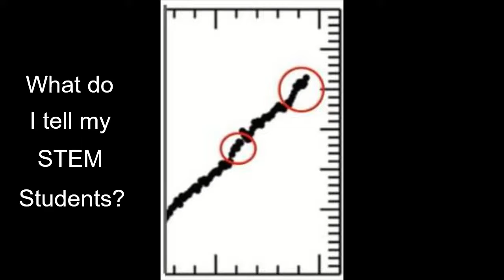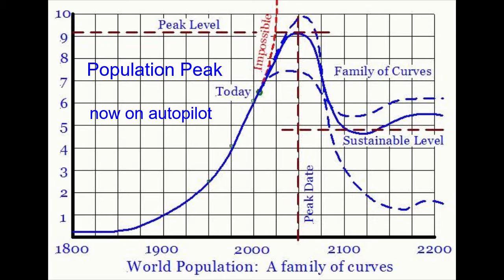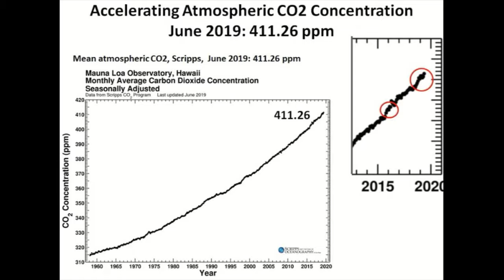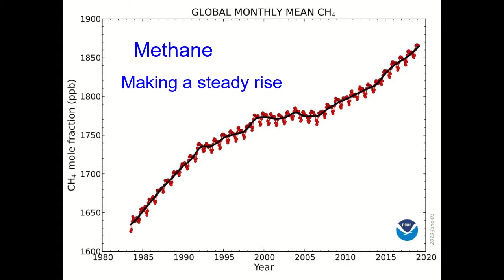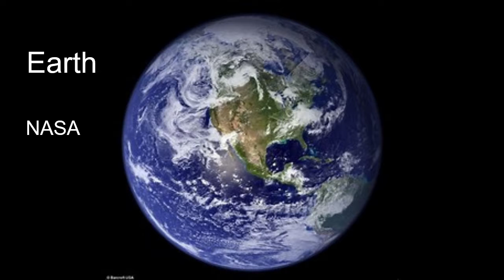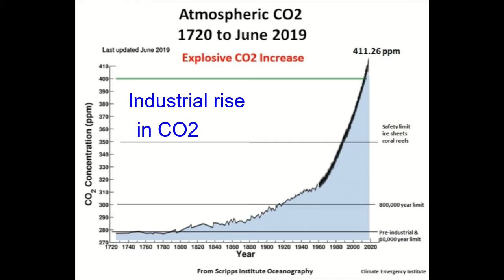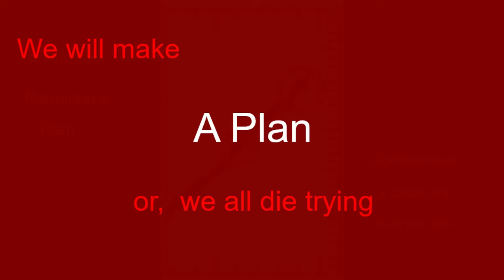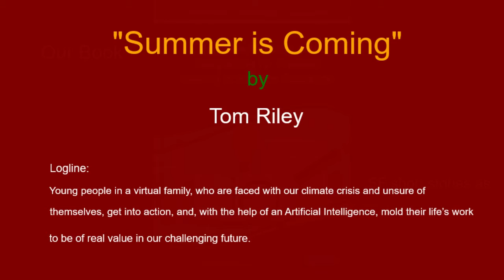WhatSTEM071419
Should we switch to making a plan for a human civilization on a hothouse Earth?

Is it too soon to worry?

The Big Moon Dig is working to provide our young people with clear direction on addressing our climate crisis.  Our new book is:

1. dall’Acqua, Luisa, Tom Riley, Narrative Thinking and Storytelling for Problem Solving in Science Education (IGI Global, 2019).

Our new screenplay, “Summer is Coming”, consist of (1) a screenplay for the pilot episode in the standard Final Draft format (33 pages), (2) a "Bible" outlining the rest of the series (12 pages), and (3) a Beat Board or notes (30 pages).  The screenplay is written as 30-minute TV episodes, but these can each be easily edited into three 10-minute episodes for a Web production.

2. NOAA Global Monitoring Division/Data products,